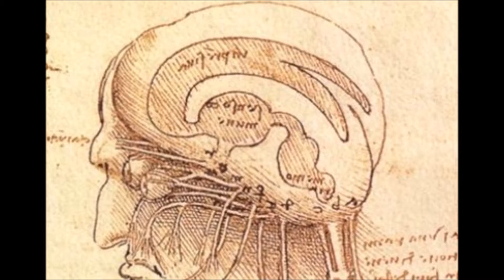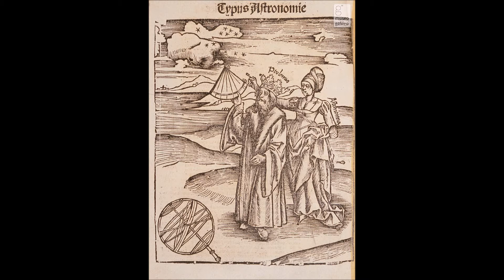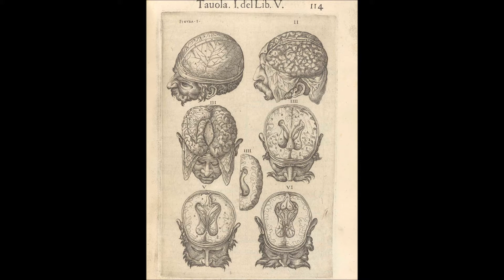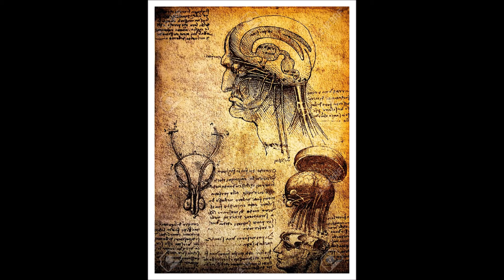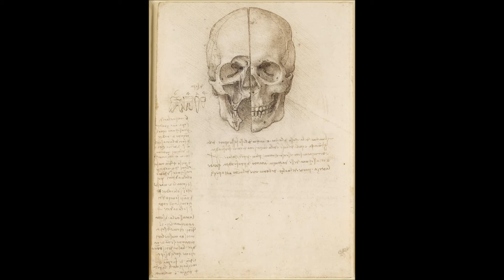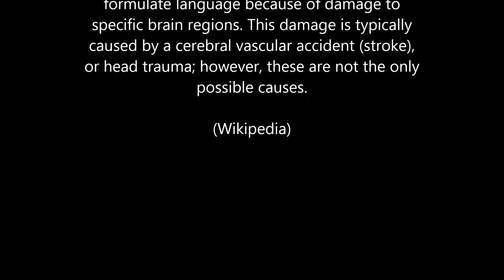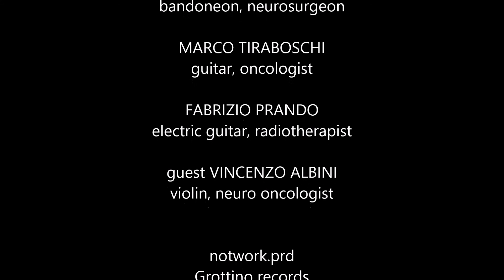AFASIC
WITH A STAR IN THE BRAIN

Aphasia is an inability to comprehend and formulate language because of damage to specific brain regions. This damage is typically caused by a cerebral vascular accident (stroke), or head trauma; however, these are not the only possible causes.
(Wikipedia)

SIMONE PRANDO
bass, composer, neuro-oncologist patient

ACHILLE SUCCI
bass clarinett, neurologist

GINO ZAMBELLI
bandoneon, neurosurgeon

MARCO TIRABOSCHI
guitar with metal objects, oncologist

FABRIZIO PRANDO
electric guitar, radiotherapist

guest VINCENZO ALBINI
violin, neuro oncologist

RECORDED  BY CARLO CANTINI AT DIGITUBE STUDIO

notwork.prd
Grottino records